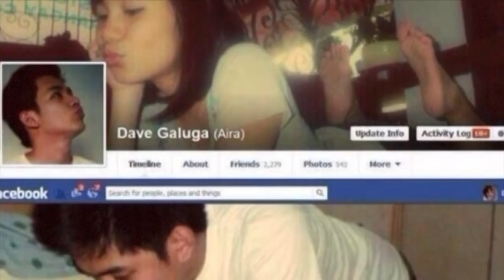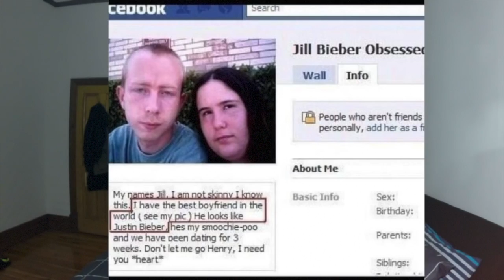LukeW Trailer for Youtube Channel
Have video and just need it edited together for a social media video or other platform? No Problem!